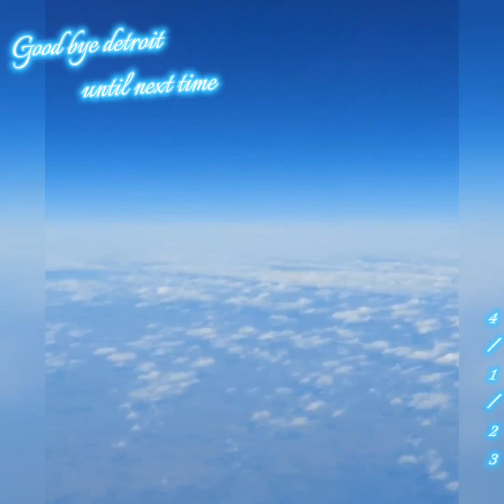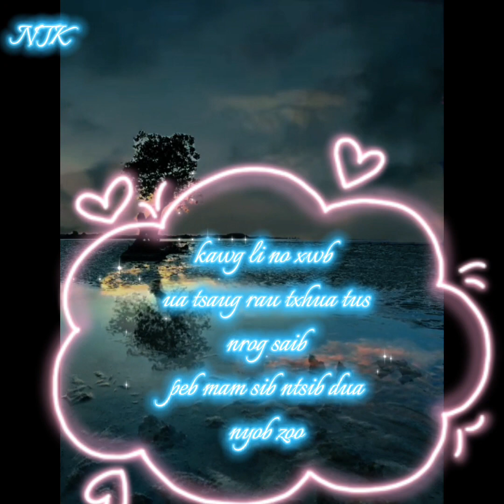mus saib neej tsa rau Georgia